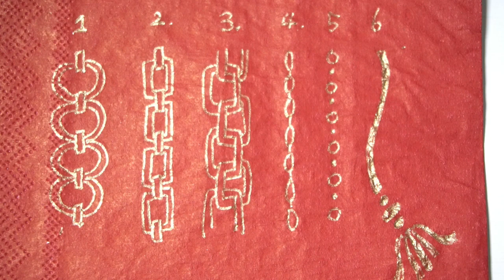How to draw Gold Chain (speed drawing)/젠탱글/Zentangle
I drew a chain pattern on a red table napkin with a jelly roll gold pen.
The combination of the red table napkin and jelly roll gold pen is so beautiful.
Enjoy the process of creating an elegant table napkin with a simple chain pattern.

빨간색 테이블냅킨에 젤리롤 금색펜으로 체일 패턴을 그려 보았습니다.
빨간색 테이블냅킨과 젤리롤의 금색펜의 조화가 너무나도 아름답습니다.
간단한 체인 패턴으로 우아한 테이블 냅킨이 만들어 지는 과정을 즐겨 보세요.